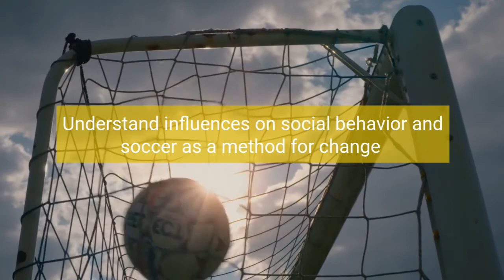INTA 3242/8803: Soccer and Global Politics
INTA 3242: Soccer and Global Politics is an INTA Elective course offered by the Nunn School! INTA 3242 fulfills requirements for the INTA Minor, International Plan, Minor in Global Development, Certificate in Latin American Affairs, and INTA Elective credit!